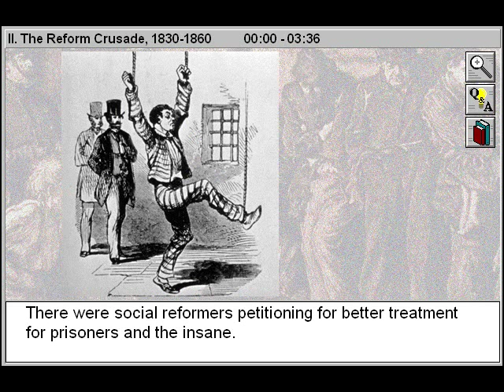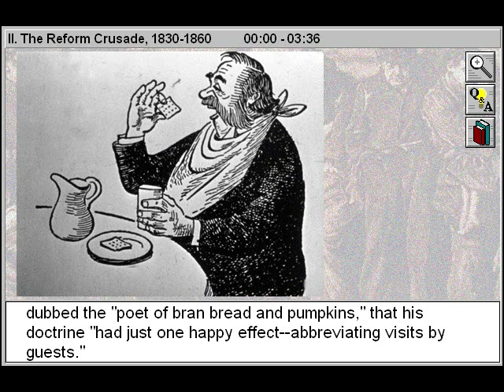The Reform Crusade 1830-1860 (Social Reform Movements Part 2)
- The Reform Crusade 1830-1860 is Part 2 of Social Reform Movements - an American History title.

Explore the history of social reform in America, with a special focus on the Abolitionist movement, the Progressive movement, and the New Deal. Gain insight to the social changes brought about by the mid 19th-century crusade to end slavery; the activism of the late nineteenth century, when reformers worked to end the abuses of big business and industry; and the unionism and welfare reforms of the 1930's. Explain the meaning and implications of a national conscience, and consider the role played by religion, the ideals of the Enlightenment, and the perception of the United States as a land of opportunity in the development of America's national conscience and the American passion for social reform.